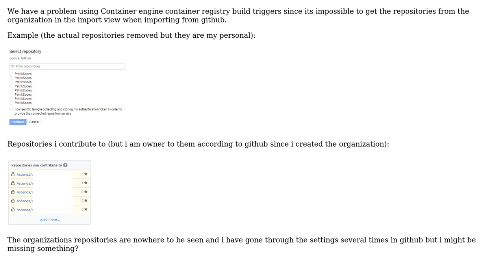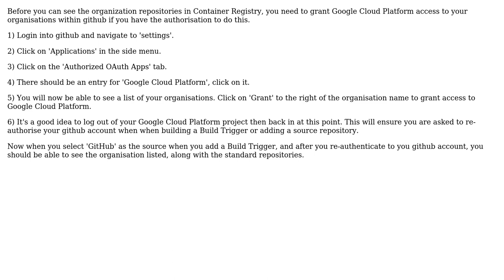Use container engine container registry build triggers for organizations (2 Solutions!!)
Use container engine container registry build triggers for organizations

With thanks & praise to God, and with thanks to the many people who have made this project possible! | Content (except music & images) licensed under CC BY-SA | Music | Images & others | With thanks to user PatrikS user neilH user David Bendory and the Stack Exchange Network Trademarks are property of their respective owners. You are responsible for your own actions.